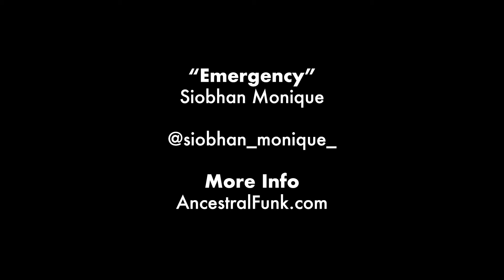TTRL - Tampa Total Request Live Episode 42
On this episode of TTRL, St. Pete native Siobhan Monique talks about her Ancestral Funk sound and the universality of music, and shares her video for “Emergency.” We also get a news preview from Creative Loafing.